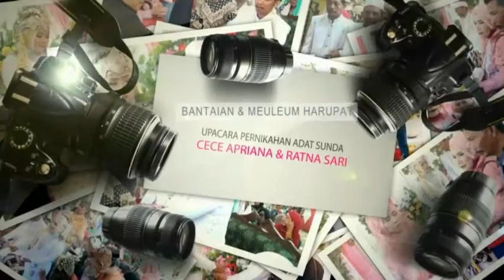BANTAIAN & MEULEUM HARUPAT - KOMUNITAS SENI BUDAYA "SADEWA" [PRO MEDIA 10-9-2018]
LENGSER GALURA KOMUNITAS SENI BUDAYA "SADEWA"
RESEPSI PERNIKAHAN : CECE APRIANA (PUTRA KEL. BPK. TAIM - IBU NOMIH) DENGAN RATNA SARI (PUTRI KEL. BPK. USMAN - IBU TASIEM) | DSN. KALENGEBANG DS. JATIREJA KEC. COMPRENG KAB. SUBANG | SENIN, 10 SEPTEMBER 2018

PRO MEDIA PRODUCTION : Jl.Raya Jatireja No.125 RT.01/05 - Depan SMPN 1 Compreng - Ds. Jatireja - Kec. Compreng - Kab. Subang 41258